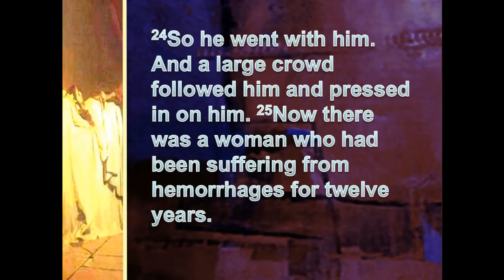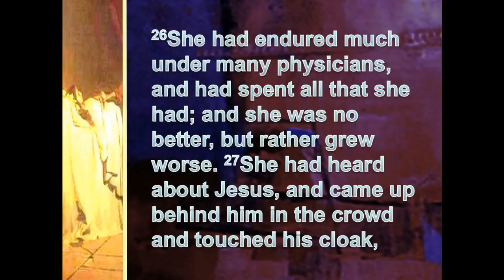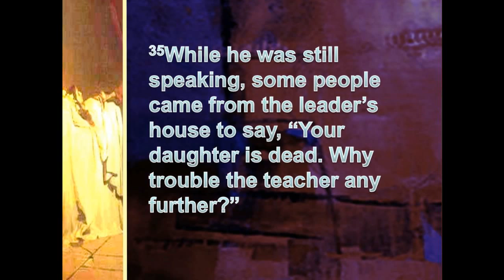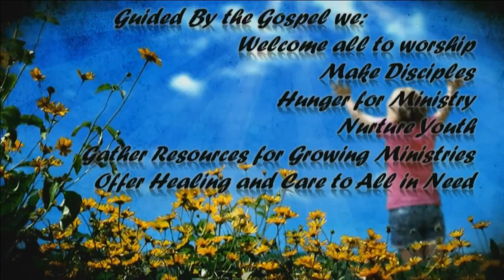28 Jun 2015 830 am Messiah Lutheran Church